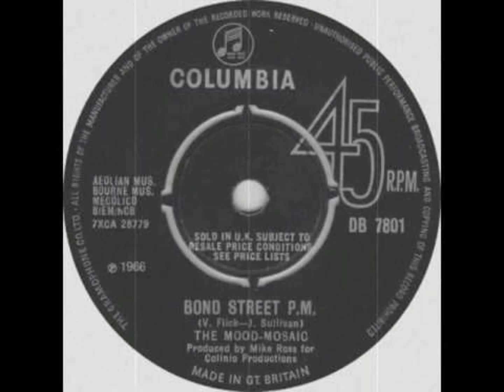The Mood Mosaic - Bond Street P.M.